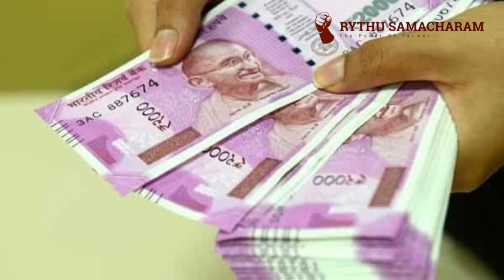తెలంగాణ రైతన్నలకు షాకింగ్ న్యూస్ | Pm Kisan Credit Card Latest News | Rythu Samacharam